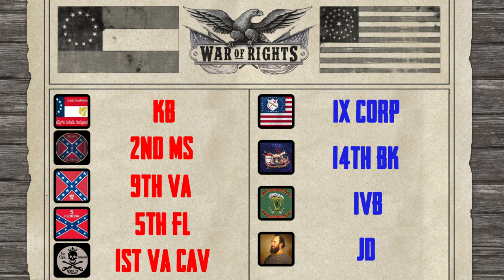Defenders Hold FAR Forward Position | BLN Wednesday in 30 | 02/15/22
Hope you all enjoyed the condensed version of this event!

Regiments Discords Who Played In This Event:
Union:

Frontline Reporter:
Kayder - N/A
Collector - USHistoryCollector#1862

TimeStamp:
Intro: 0:00
1st Round: 0:56
2nd Round: 12:29